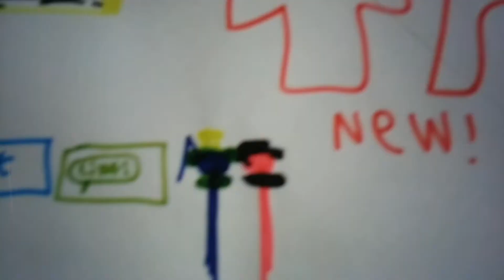Cincontheanimatooeguy on Revime dad and babies gets grounded !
4Agu 2017 11:42am